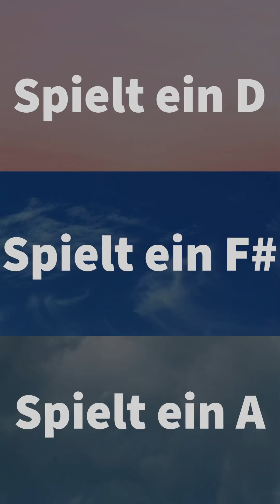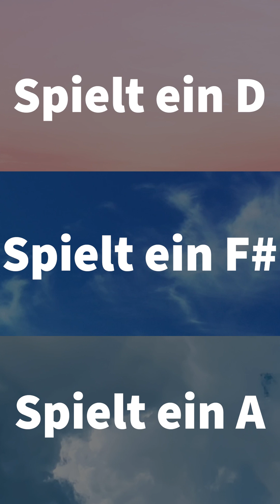Freude schöner Götterfunken - Mitmachvideo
Dieses Video möchte ich in meiner Orchesterstunde morgen zeigen. So brauchen die Kinder vielleicht keinen Dirigenten.
Noten in der Dropbox: link folgt